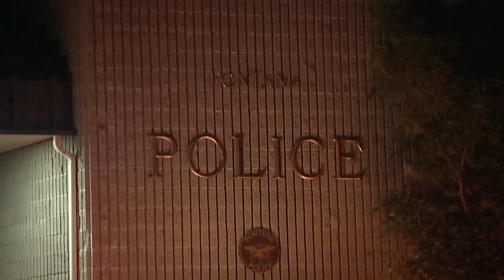'I Didn't Feel Like It': Drunk Driver Attempts to Flee Cops and Suffers the Consequences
In Fontana, California police chase down a drunk driver. Meanwhile, in Boynton, Florida, police capture a 12-foot python in a resident's front yard.